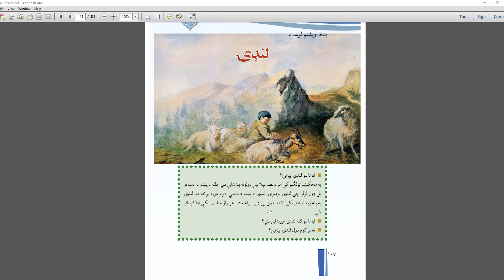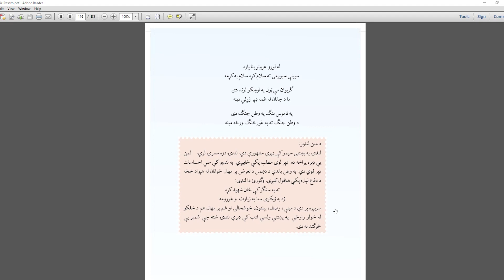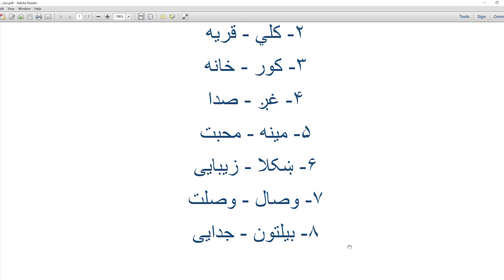پشتو صنف 7 - لنډۍ